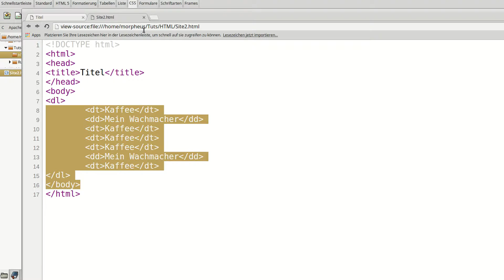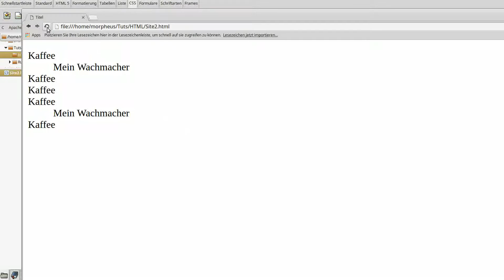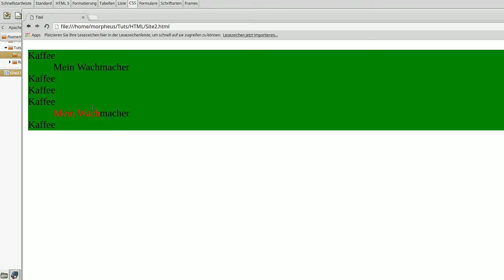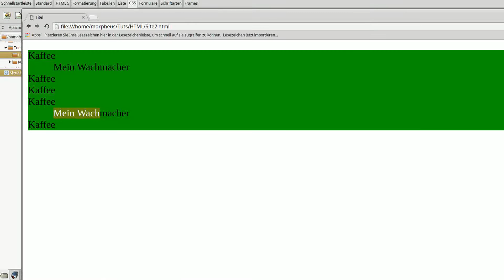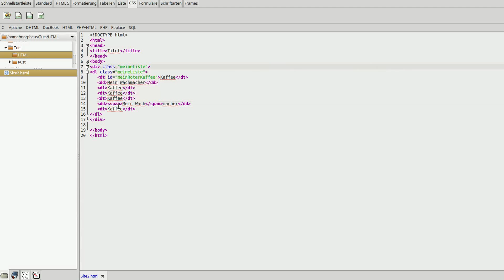HTML 5 Tutorial #7 - Struktur und CSS-Zugriffsmöglichkeiten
In diesem Tutorial zeige ich euch, wie ihr Struktur in eure Website bringt und wie man für CSS den HTML-Code vorbereitet.